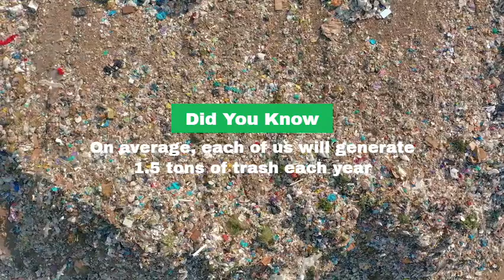Sledging and Australian Cricket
The vlog brings out the contraversies that surround the Australian Cricketing team, especially with reference to the recent sledging and marking incidents in the third test of Border- Gavaskar trophy between India and Australia. The vlog also weighs the other contraversies like the Monkey Gate incident, Sand paper incident, substance abuse, umpiring contraversies and the tour to the apertheid South Africa. Cricket must have been termed as a gentlemans game much before the Australian Cricket team played it. Given how the Australian Cricket teams of the past have handled the cricketing challenges including the bodyline, the recent attempts by the Australian cricketers to dampen the spirit of the game is disturbing. The incidental captain Tim paine has to learn from his mistake.